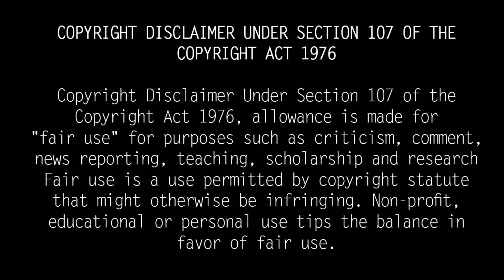Namitha Marimuthu Untold Story in Tamil| Bigg Boss 5 Tamil Namitha Real Life Story| Bigg Boss Today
Vijay TV has been airing 'Big Boss' for the last five years. Among the contestants introduced by Kamal, the one who surprised the people the most was transgender Namitha Marimuthu. He is the first transgender contestant in the history of Tamil Big Boss. Namitha was introduced as the fifth contestant on the show as an interesting personality.

Namitha left home in 2011 after realizing her gender reassignment while studying 3rd year of engineering. Thus he became popular among the people through modeling, even though he could not read further. Namitha mentions that after many struggles in her life after the surgery, her parents accepted her.

Namitha, who represented Miss India at a fashion show for transgender people, has won the Miss Trance Star International 2020 award in Spain.

Winner of various beauty pageants like Miss Chennai, Miss Pondicherry, Miss India. Namitha says she has chosen the modeling field and is participating in it on behalf of her community.Namitha has acted not only in modeling but also in cinema. Namitha, who has acted in the film Nomads directed by Samuthirakani, has also sung a song.

Namitha speaks at Bigg Boss launch

"Transgender people like me continue to be marginalized by some parents. What a change it would be if parents embraced them without doing so, and they would be encouraged to take a better place in this community. I am attending this event to give a voice to transgender people and to change the way others view them as much as possible, ”she said.